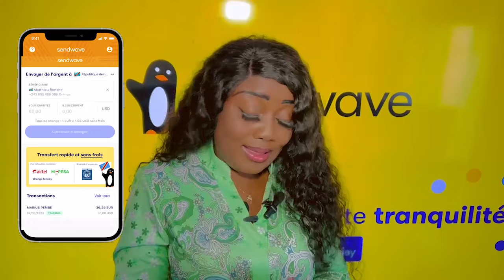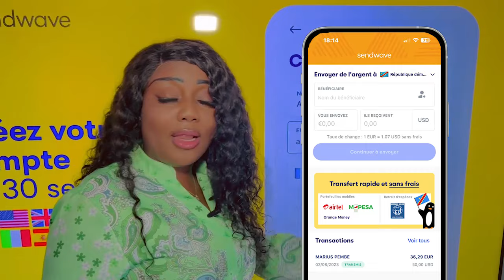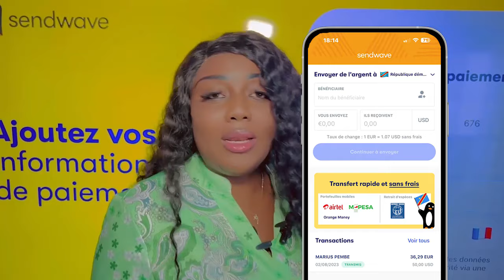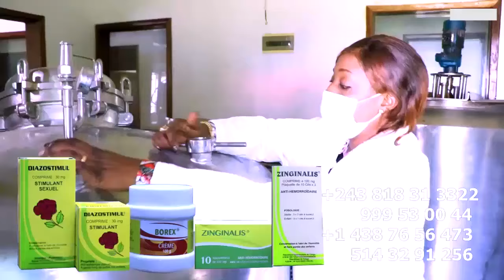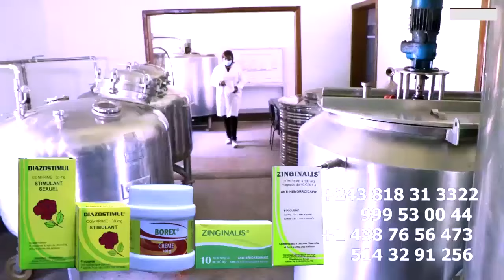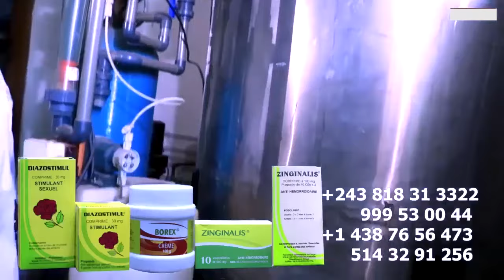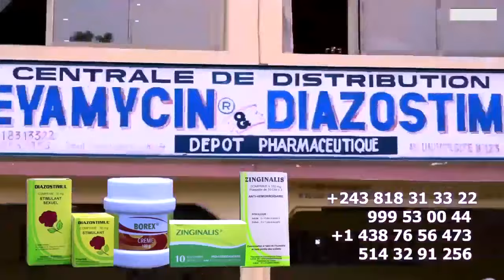FALLY AFINAKA BUREAU Na Yé MABELE, STAFF Ba SAISIR JUSTICE Contre KEN MPIANA Et PRINCE BAKALI